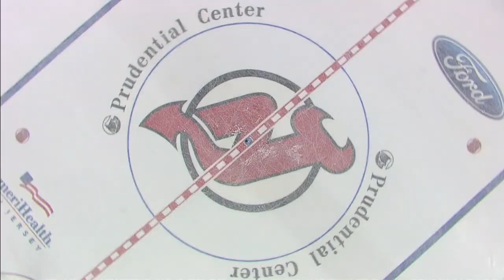Taylor Hall highlights from his 2017-18 Hart Trophy season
A look back at the season that was for Hart Trophy winner Taylor Hall of the New Jersey Devils.